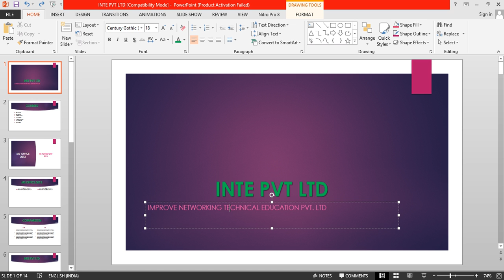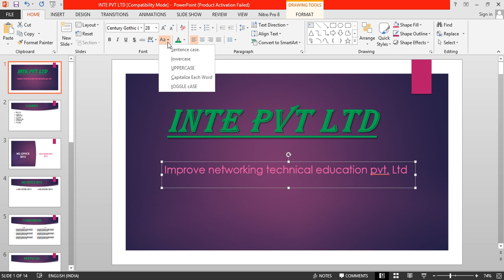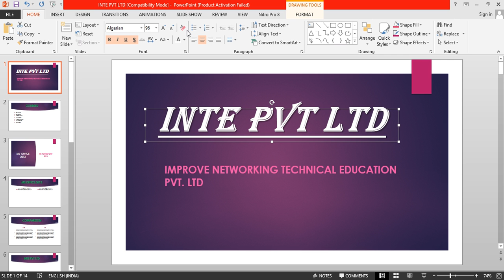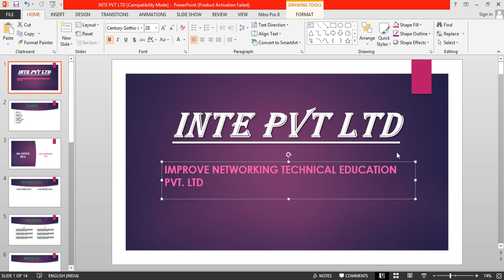Microsoft PowerPoint Tutorials - FONT FARMATTING IN POWERPOINT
This overview of PowerPoint 2013 illustrates the basic steps required to build your presentations. You will learn how to create slide content, add images, format the slide show, add animations and run your completed presentation. More PowerPoint tutorials to follow that will go into this popular program in much more depth
An easy to follow step-by-step tutorial outlining everything you need to know about PowerPoint whether it is the corporate environment, education or personal use. Learn PowerPoint in just a couple hours: Concepts based. Easy to understand. Try it now. You will not be disappointed and also spread the word. for more info.

The tutorial covers:
- Getting started with PowerPoint and General Concepts in PowerPoint 2010 or 2013
- Applying a theme or design to a presentation in PowerPoint 2010 or 2013
- Inserting multimedia and SmartArt in PowerPoint 2010 or 2013
- Inserting tables and charts in PowerPoint 2010 or 2013
- Applying animation to slides in PowerPointin PowerPoint 2010 or 2013
- Modifying the slide master in PowerPoint 2010 or 2013
- Using slide notes in PowerPoint in PowerPoint 2010 or 2013
- Packaging a presentation for CD in PowerPoint 2010 or 2013
- Screen capture - Photo Albums in PowerPoint 2010 or 2013
- Annotating in PowerPoint in PowerPoint 2010 or 2013
- Recording a lecture in PowerPoint in PowerPoint 2010 or 2013

For other functionality, please check the other videos on this channel. Note that there are also playlists available and full videos that include all aspects of the applications. The videos for Word and Excel are also available from this channel.